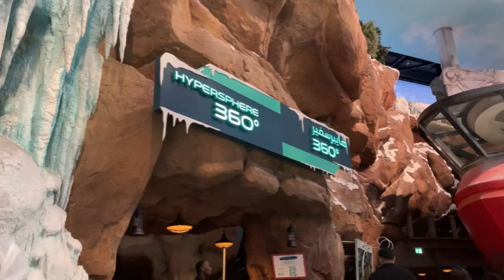SEA WORLD VLOG IN URDU|| Abu Dhabi’s trip vlog|| DAILY VLOGS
Lovin Abu Dhabi
Sea world Abu Dhabi
Yas island Abu Dhabi
Life in uk vlogs
Daily vlogs
Pakistani mom in uk
Uk life
Uk life vlogs